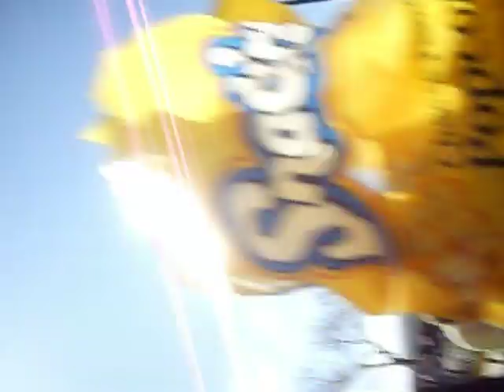Hesperia high WE TARDS